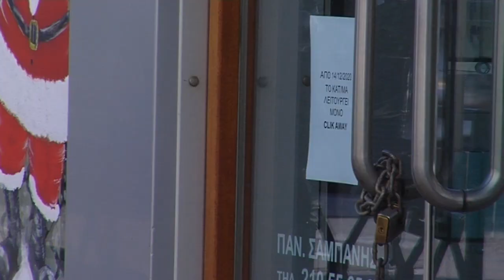ΚΙΝΗΤΟΠΟΙΗΣΗ ΑΥΤΟΑΠΑΣΧΟΛΟΥΜΕΝΩΝ ΣΤΟΝ ΑΣΠΡΟΠΥΡΓΟ